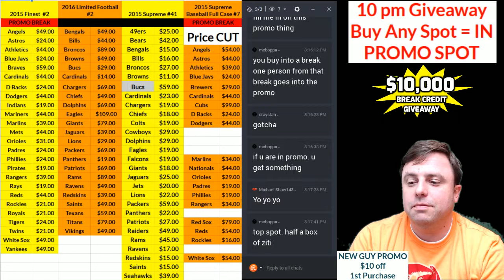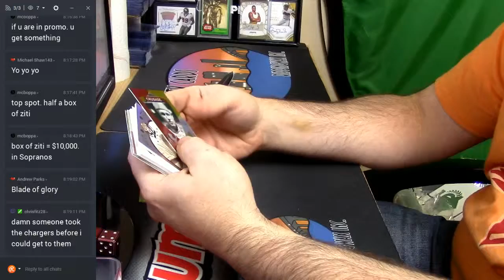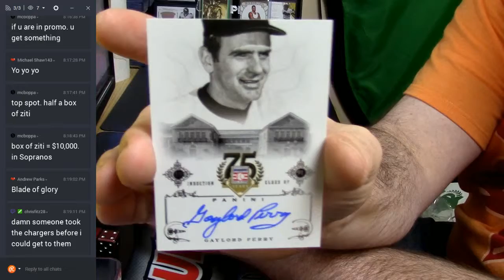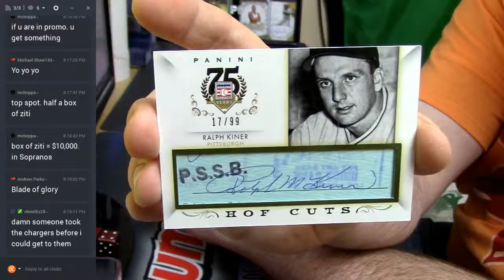75th Annivesary Personal Box 020317